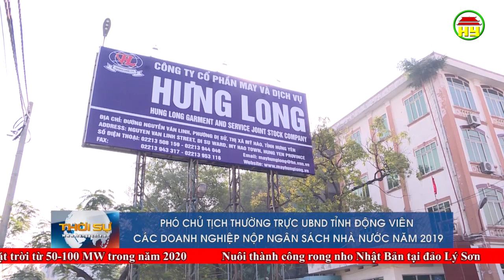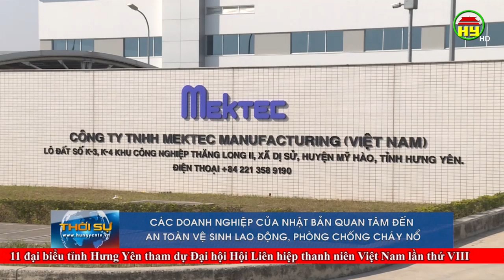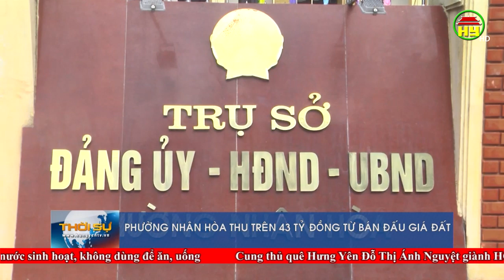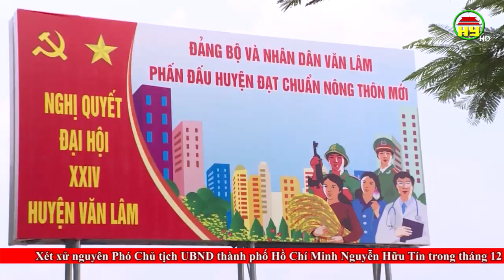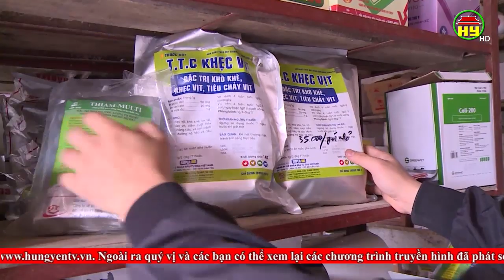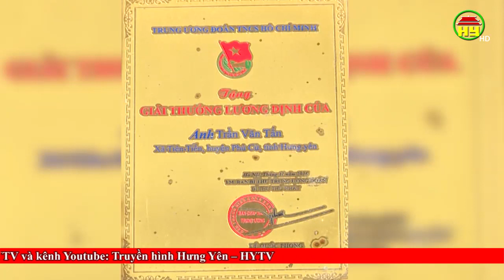Thời sự Hưng Yên thứ 2 ngày 09/12/2019